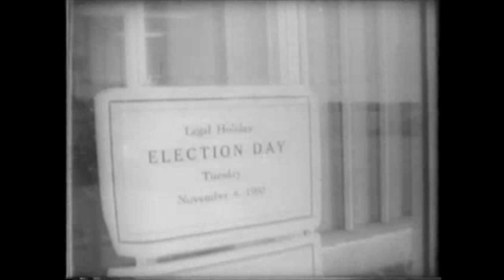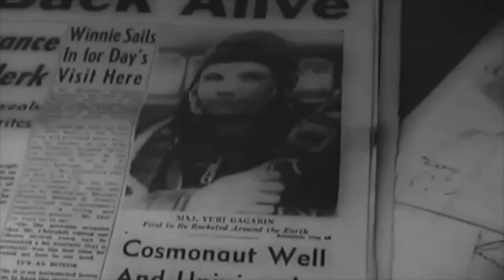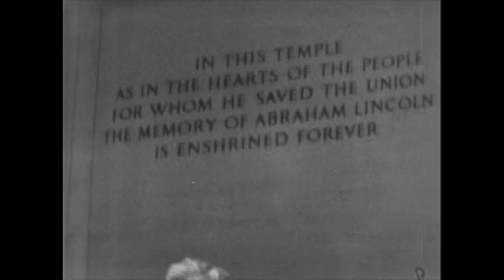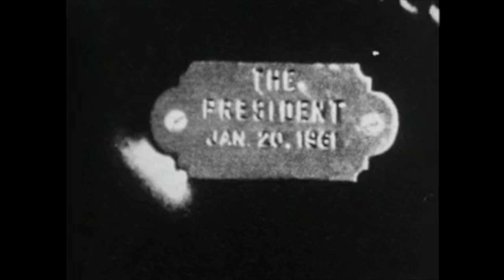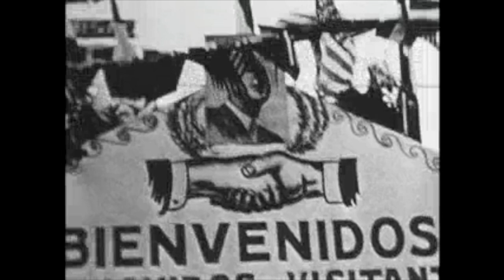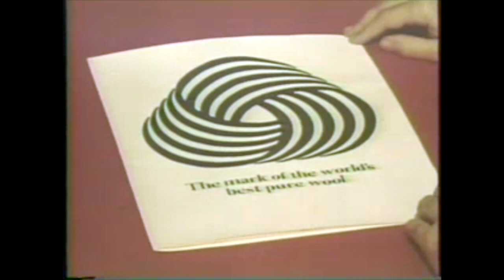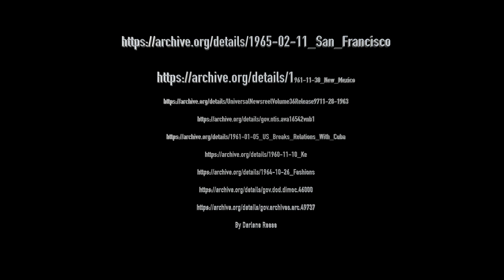Generations 1960's (News Reel Reports)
This the generation that wanted change they risked their life to march on Washington DC. The children born in the 1940's were now in their 20's. Kennedy was the president for almost 1,000 days. Wars and rumors of wars, the Vietnam war had started, Cuba and America divided, and Germany builded a war.